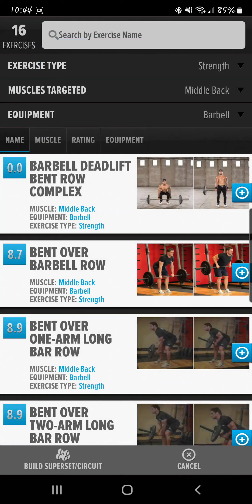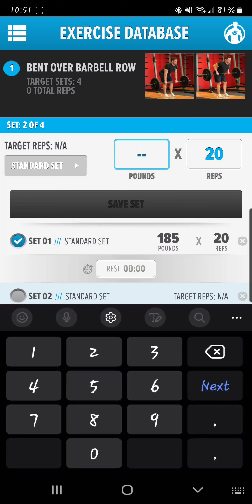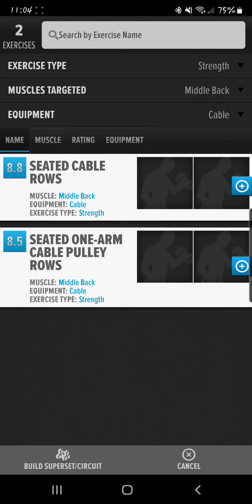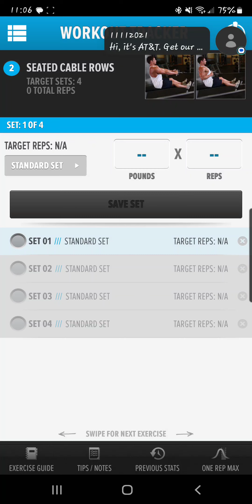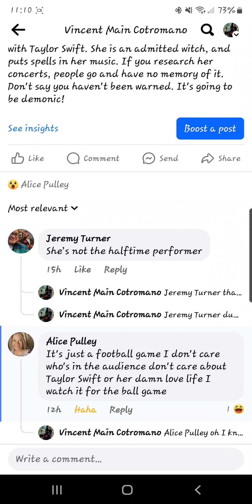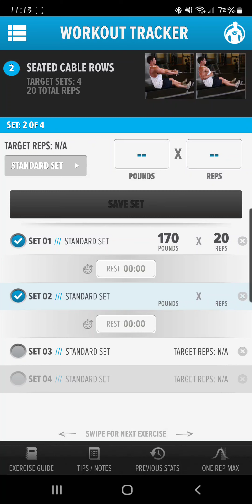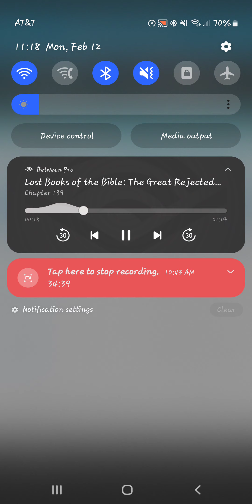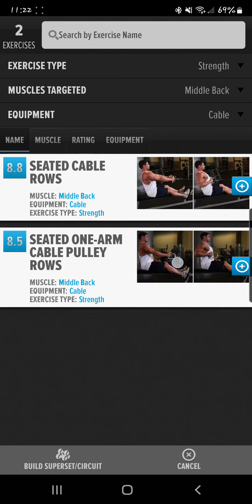book of Enoch. 2nd part of the 1st 36 chapters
Part 2, and last part, of the 1st 36 chapters of Enoch where he talks about the fallen angles,  known as the watchers...